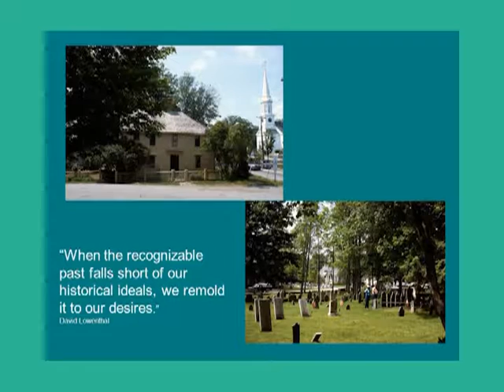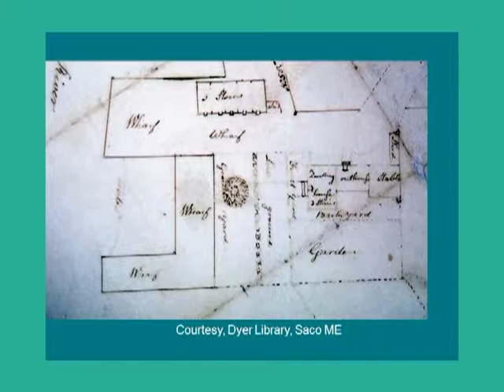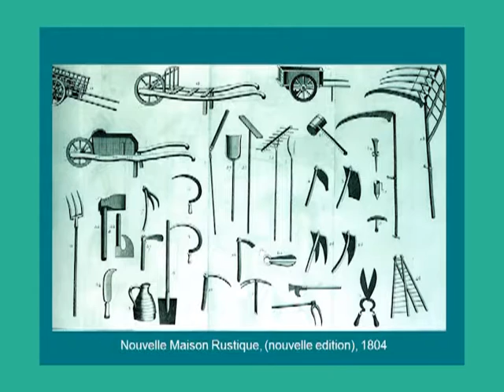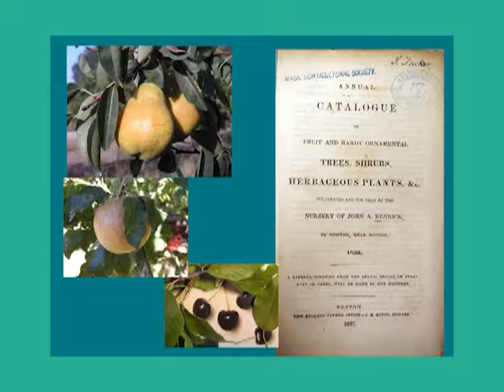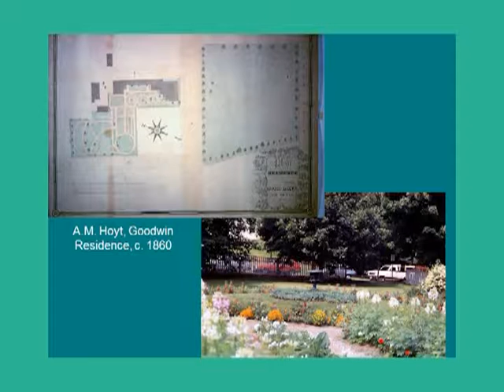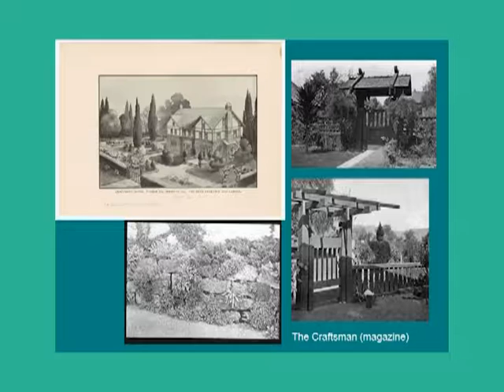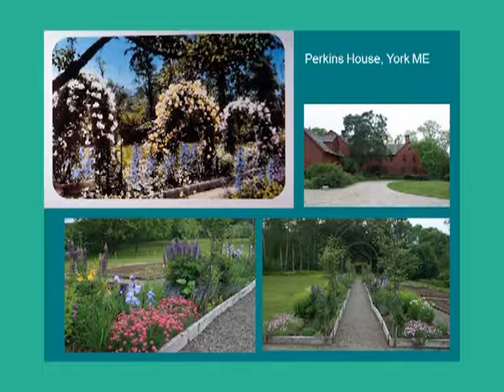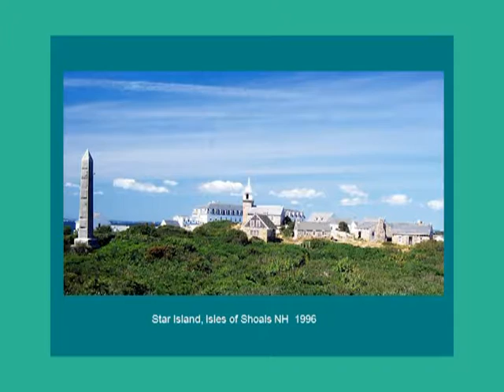Greater Portland Landmarks Lecture: History In Your Backyard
Landscape Historian Lucinda Brockway takes us on a historical tour of gardens and gardening at the
Greater Portland Landmarks Lecture Series